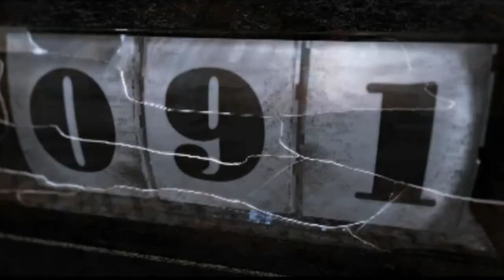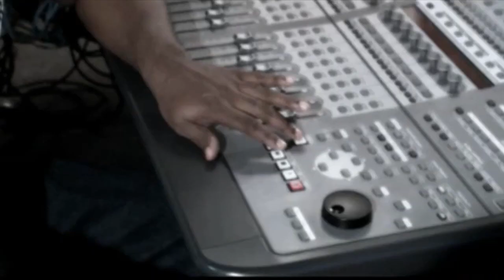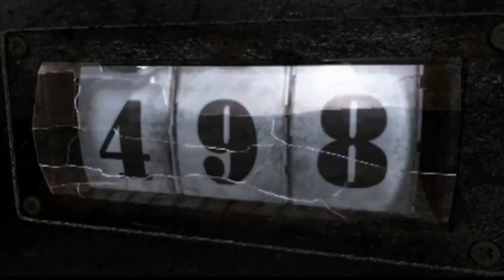Dayirman & Tony Blackman - Justice For Khojaly